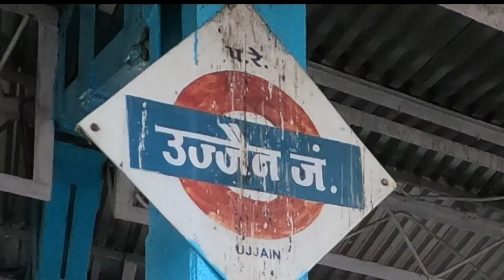Pune To Gwalior | पुणे ग्वालियर